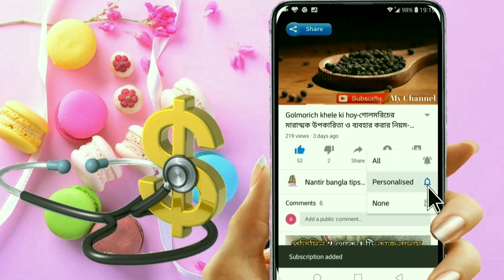ঘামাচি দূর করার উপায় | Ghamachi hole ki korbo | Ghamachi theke muktir upay | Ghamachi marar upay.